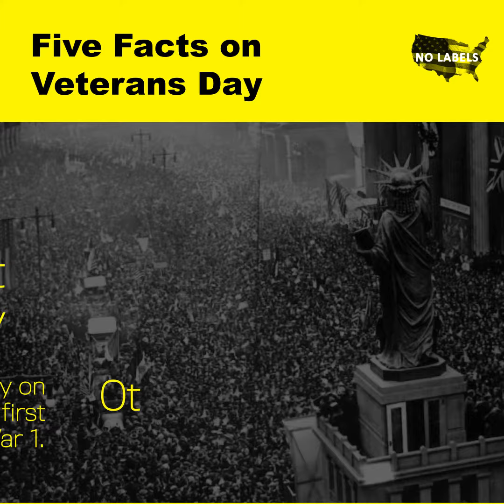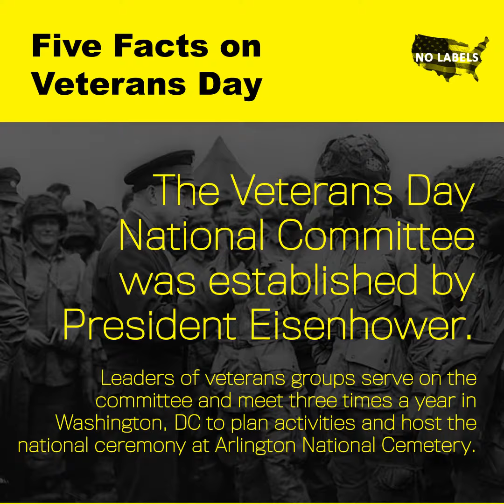Five Facts on Veterans Day